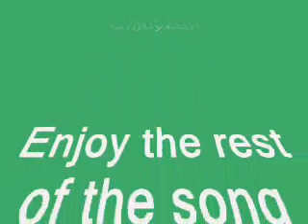little session at the 3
skating the 3 near my house